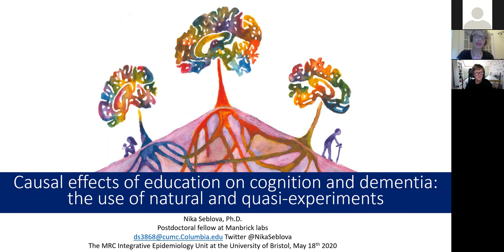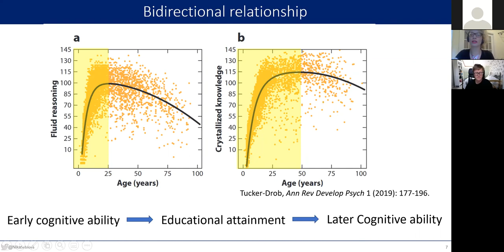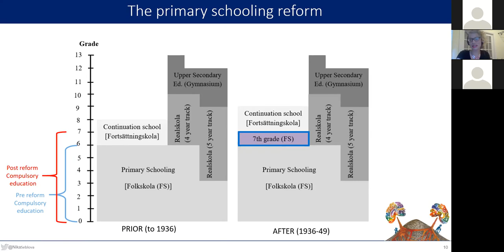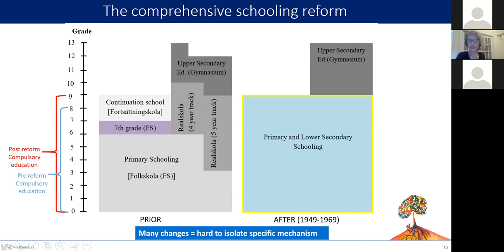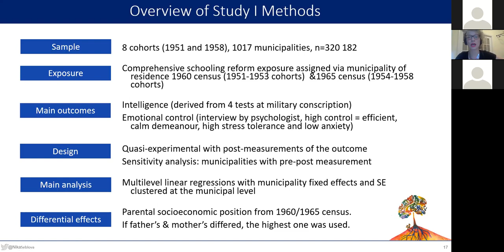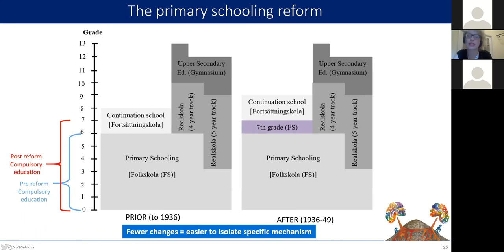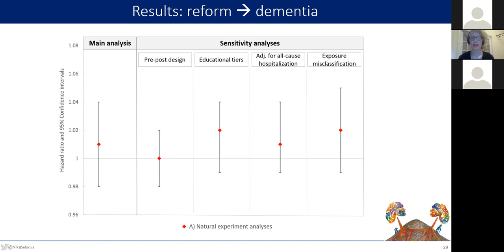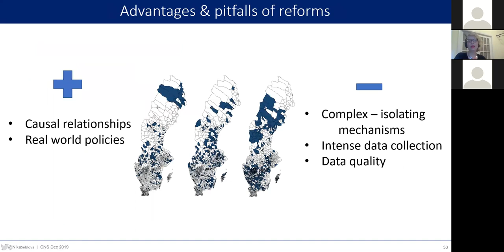Causal effects of education on cognition and dementia. Dominika Seblova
There is hope that increased education may help to reduce the burden of dementia, which is a large public health challenge especially with current lack of treatment. However, such hopes assume causality of the relationship between education and dementia. This talk will present several projects that use Swedish schooling reforms as natural and quasi-experiments in order to examine causal effects. Further, pitfalls as well as potential of such approaches to improve our understanding of possible mechanisms will be discussed.